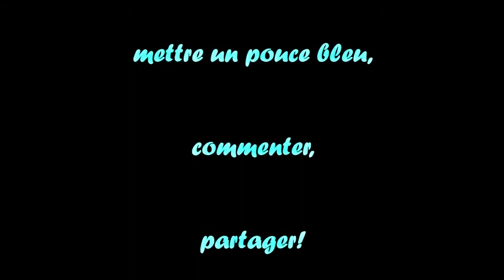CHAMPIONNAT FINISTÈRE 2017 LOCMARIA BMX!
Voici mes courses catégorie Benjamin au championnat du Finistère BMX 2017 à Locmaria-Plouzané.